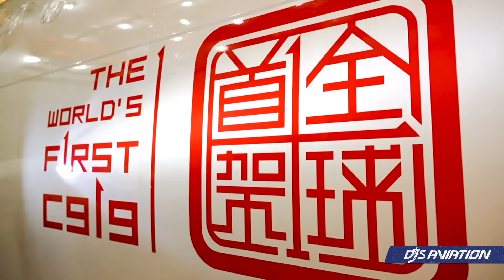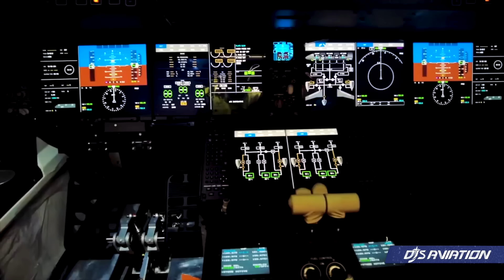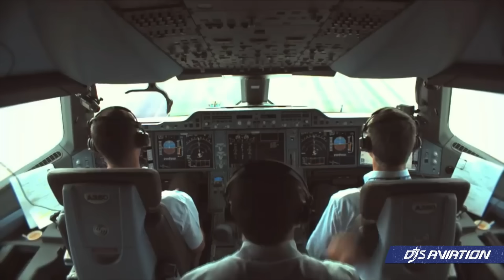Airbus Rival, Virgin Atlantic Updates & Embraer Automated Takeoffs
Virgin Atlantic has provided an update on its fleet with aircraft set to be retired, new deliveries and further adjustments in the future. Meanwhile, Airbus sees Comac as a threat despite its criticisms of the manufacturer. Airbus is wary of Comac's grip on Chinese and neighbouring markets. Lastly, Embraer will offer automated takeoffs to its pilots aboard E2 aircraft as part of new upgrades being unveiled to improve the series.